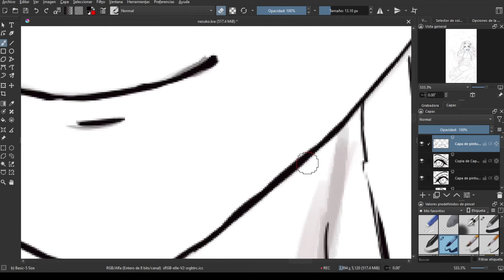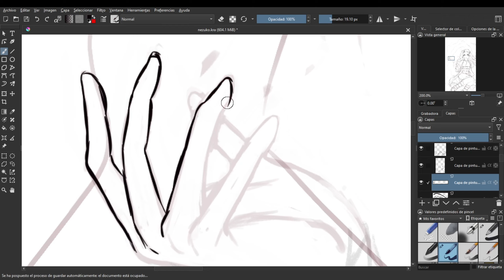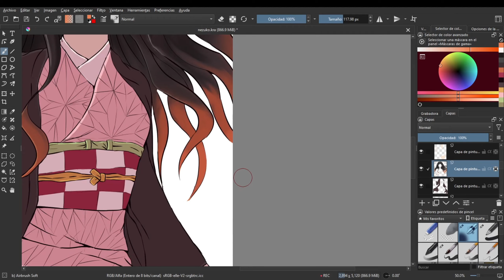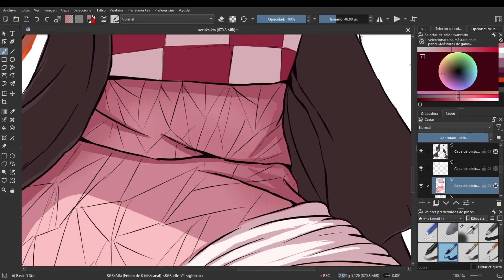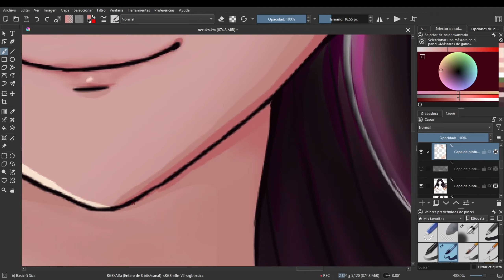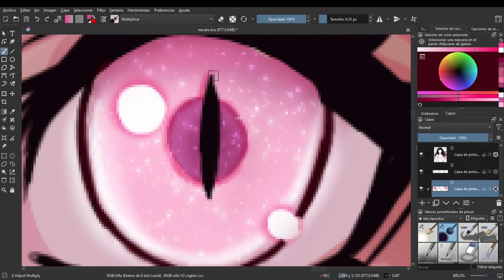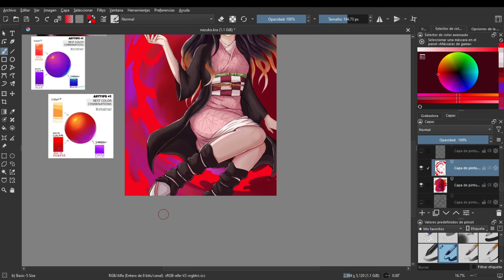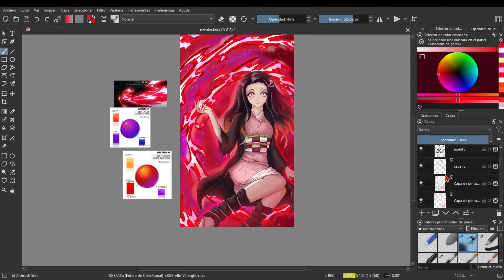nezuko speedpaint (kimetsu no yaiba, demon slayer)